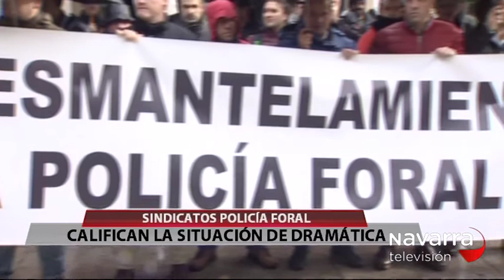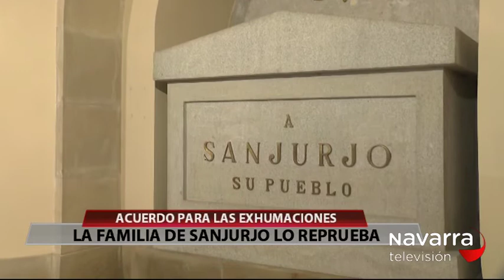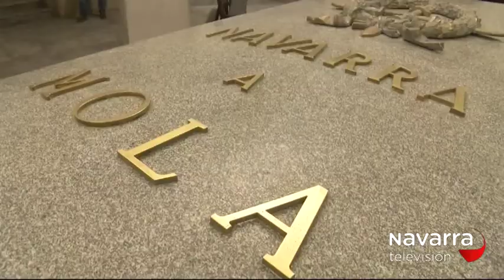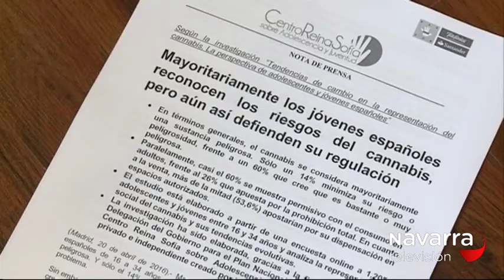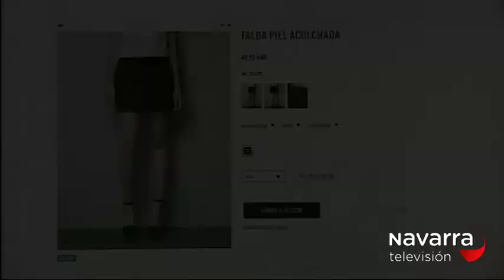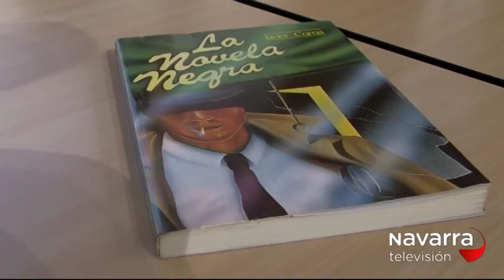Noticias Navarra 20:30h 09/11/16